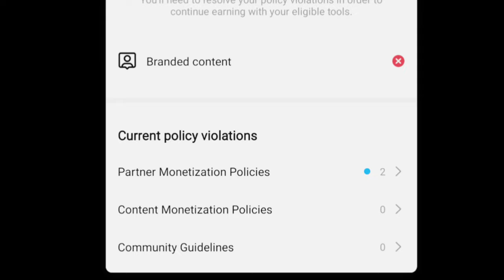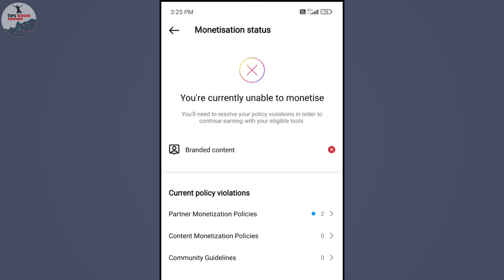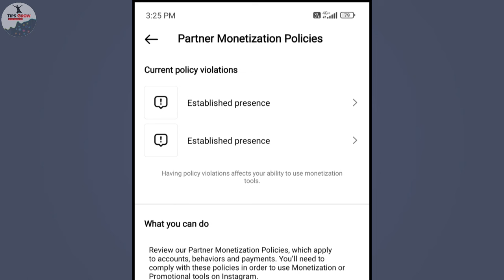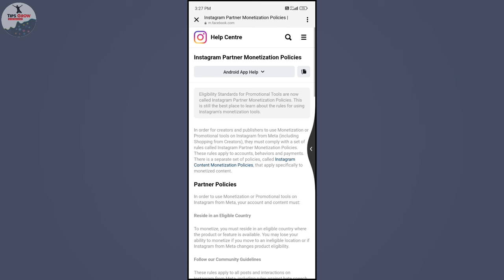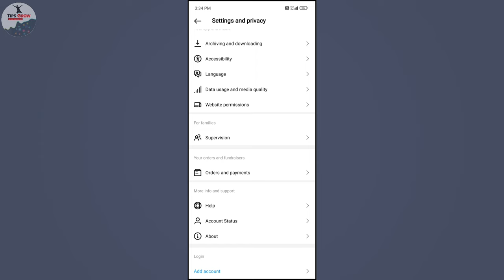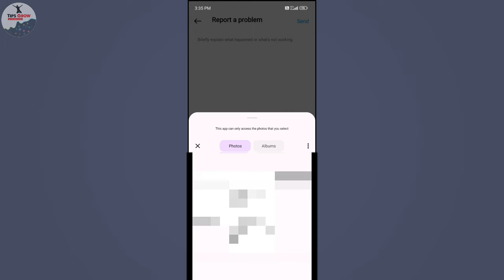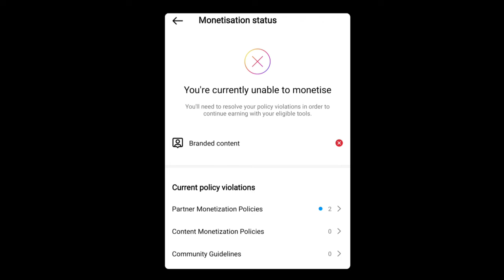Instagram Partner Monetization Policies Violation | Monetization Policy Violation ठीक कैसे करें 🙂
Instagram Partner Monetization Policies Violation | Monetization Policies Violation ठीक कैसे करें 🙂

Dosto is video me aap ko Instagram Monetization Policy Violation Problem ke bare me bataya Gaya hai sath mein is problem ko theek kaise karen uske bare mein bataya Gaya, Thanks 😊

correct sub. - 2,370 📈